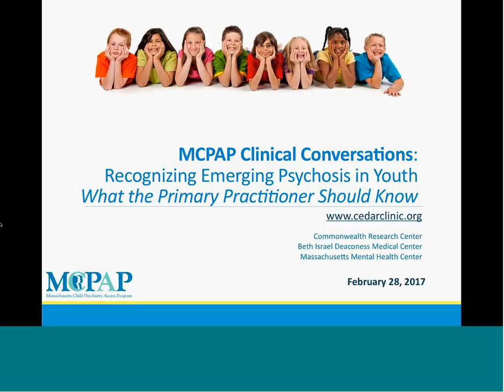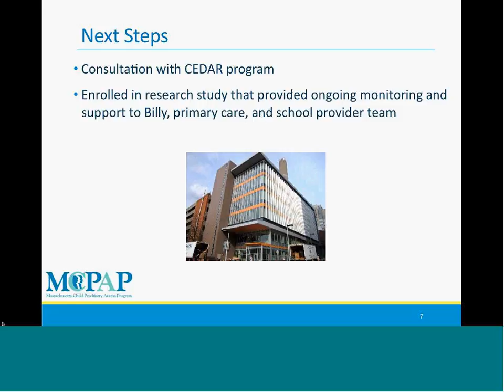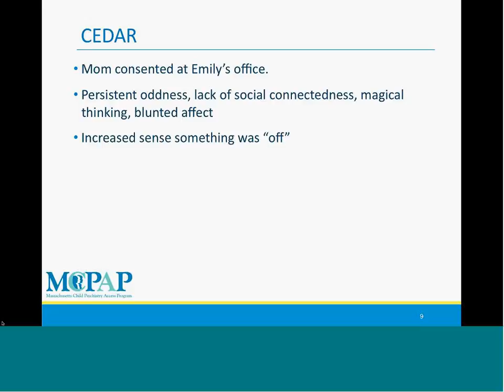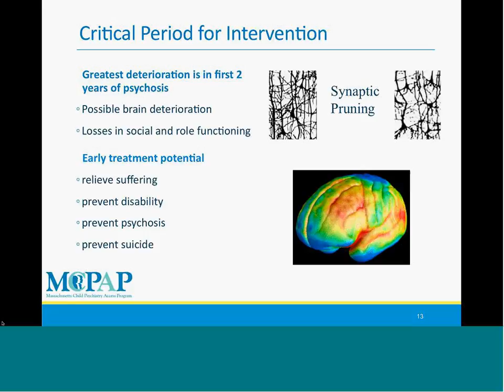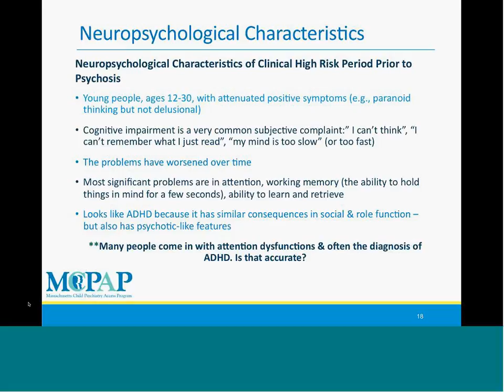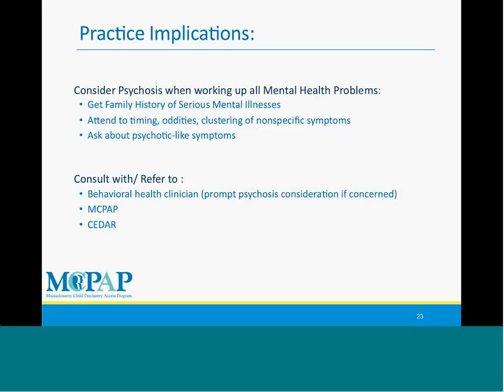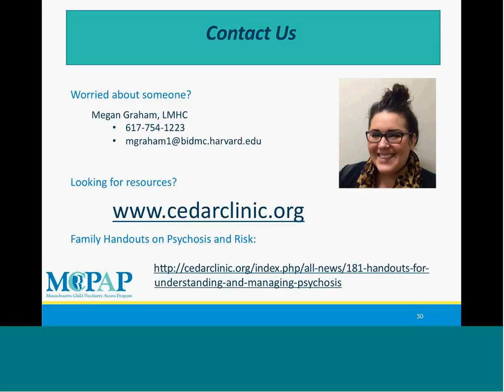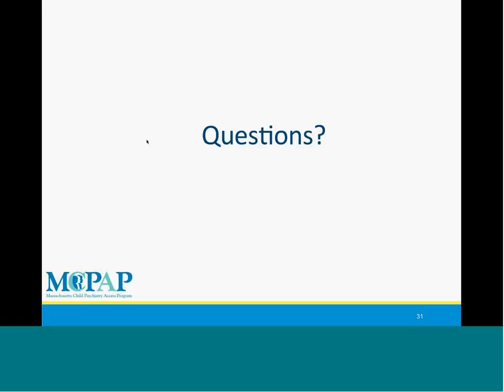MCPAP Clinical Conversations Emerging Psychosis What the Primary Care Practitioner Should Know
Presented by: Kristen Woodberry, MSW, PhD, Larry Seidman, PhD, Emily Feinberg, ScD, CPNP.